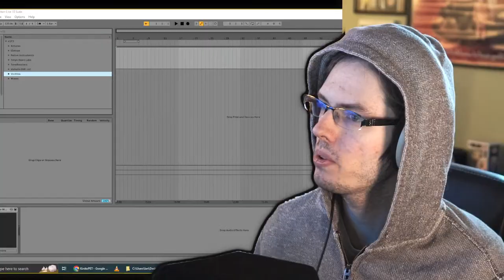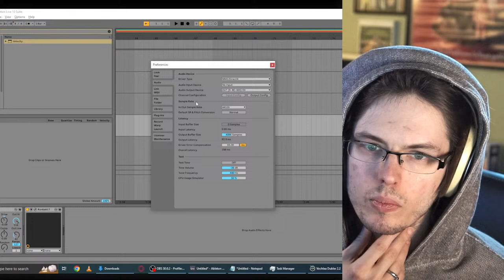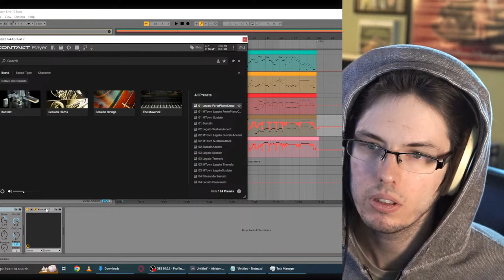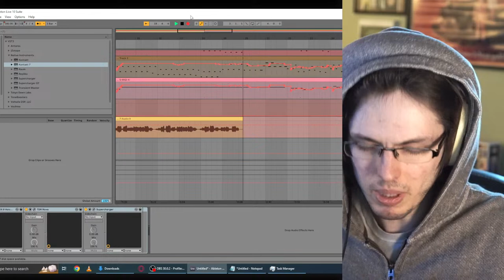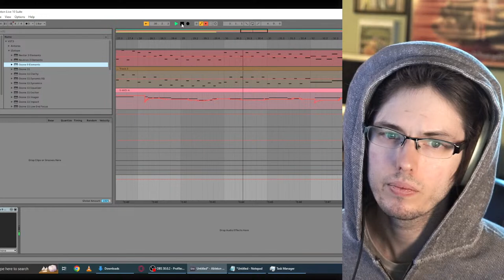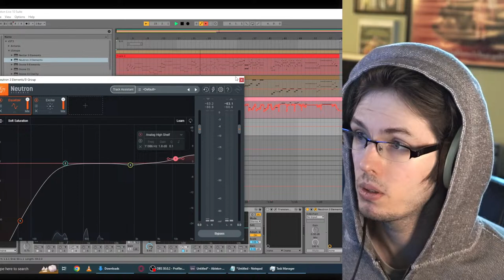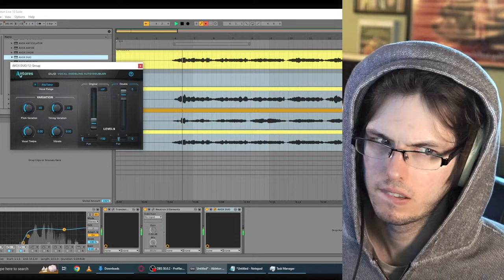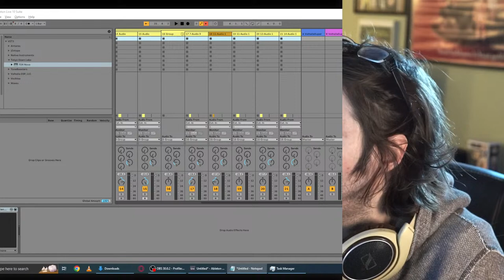Attack On Titan S2 OP - Analyzing & Covering (Shinzou wo Sasageyo!)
Need Help, but cannot afford lessons? Become a channel member by clicking on the join button! You'll get access to our discord where you can get UNLIMITED individualized vocal help! ***SO LONG AS YOU PRACTICE***

Wish the video wasn't cut up like this? Adsense is the only way this channel can currently exist.